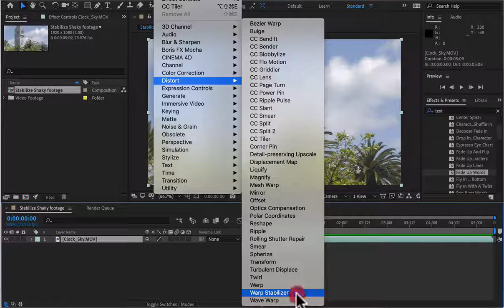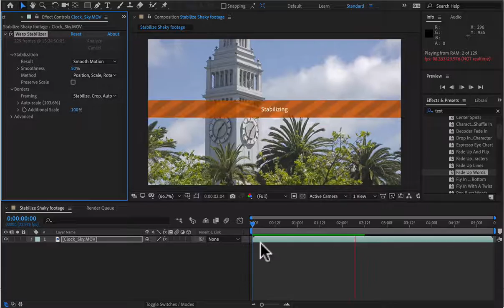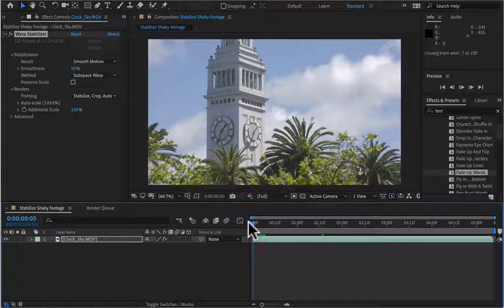After Effects - Stabilizing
This is so cool! I just wanted to show what I did. I used their tutorial (video 1)